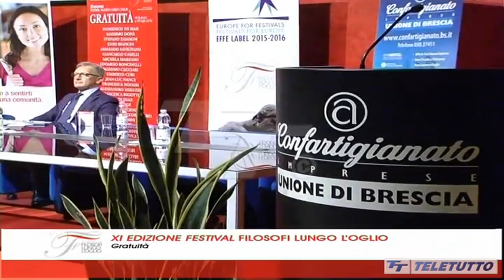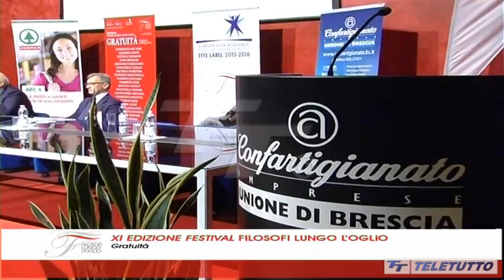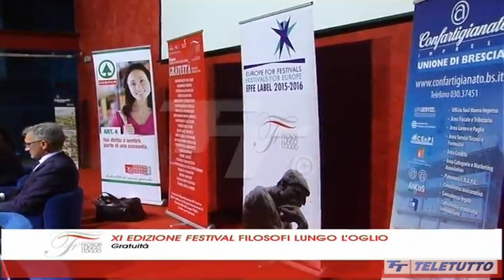Stefano Zamagni - Perché la seconda modernità ha cancellato la categoria del dono? | Gratuità - 2016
Stefano Zamagni - Perché la seconda modernità ha cancellato la categoria del dono?
Gratuità - 2016 | Auditorium Confartigianato - Brescia (bs)

Il più grande errore della modernità economica, secondo l'economista, è stato relegare la gratuità nella sfera individuale, cancellandola da quella pubblica, dove contano solo leggi, regole e contratti, che da soli, però, non bastano. Per questo secondo Zamagni è necessario inserire la gratuità nella sfera pubblica, superando il contrasto tra Platone, "se facciamo le cose giuste arriverà anche il bene", e Aristotele, "se ricerchiamo il bene, faremo le cose giuste" perché "la giustizia se non è finalizzata al bene diventa giustizialismo".